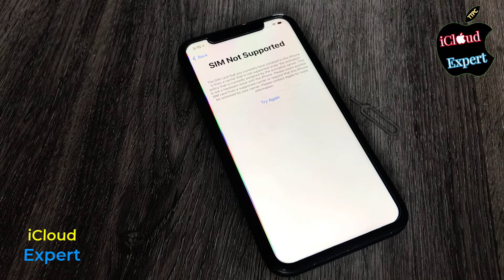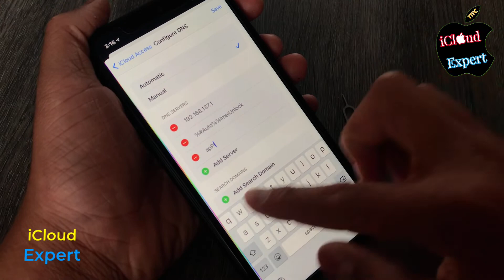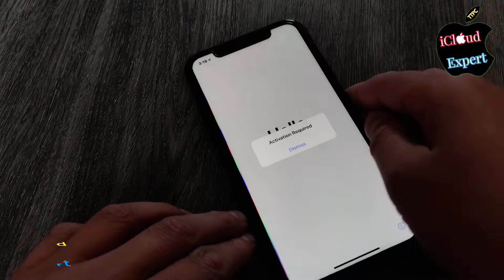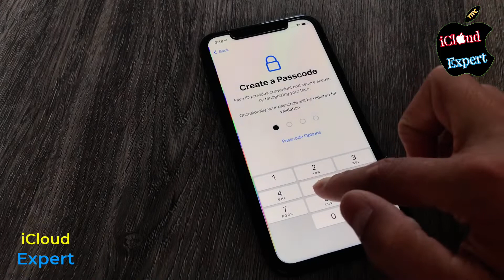Legal Unlock iPhone ✅ 2021 Method REMOVAL iCloud/Sim Locked hello screen [How to ERASE apple I'd] 🙀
I appreciate any support you can give.
Stay Home…..Be Safe friends!!